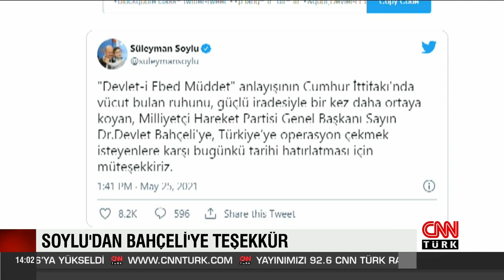Süleyman Soylu'dan Devlet Bahçeli'ye teşekkür tweet’i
İçişleri Bakanı Süleyman Soylu, MHP lideri Bahçeli'ye sosyal medyadan teşekkür etti. Soylu, "Devlet Bahçeli'ye, Türkiye’ye operasyon çekmek isteyenlere karşı bugünkü tarihi hatırlatması için müteşekkiriz" dedi.